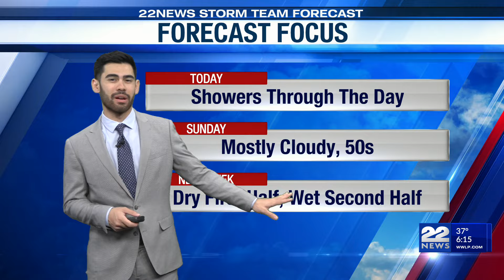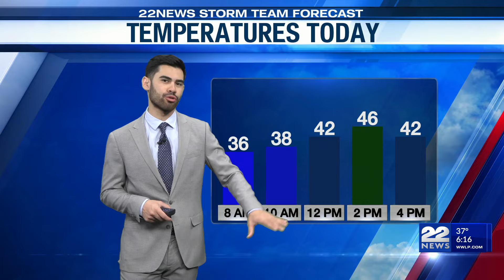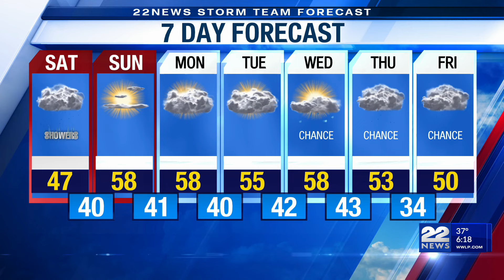Saturday's Weather Forecast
Saturday is looking like a cloudy and mild day with rain showers, especially in the afternoon.